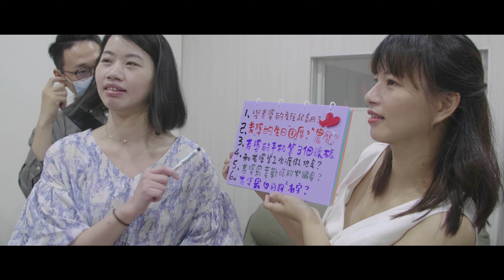彥吉.郁葦婚禮紀錄片頭